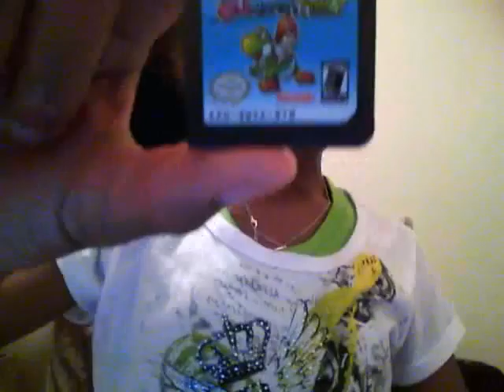Crazy Times Part 4.